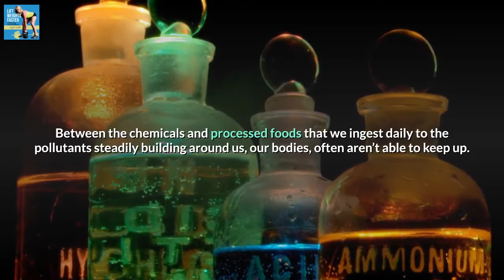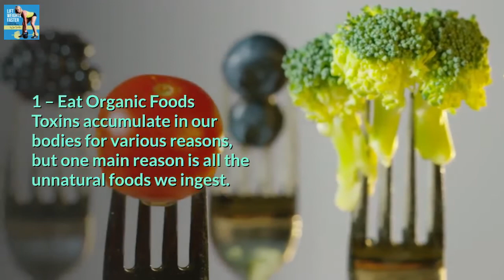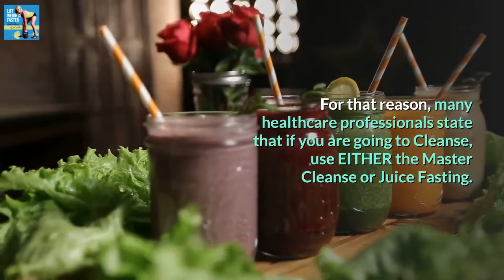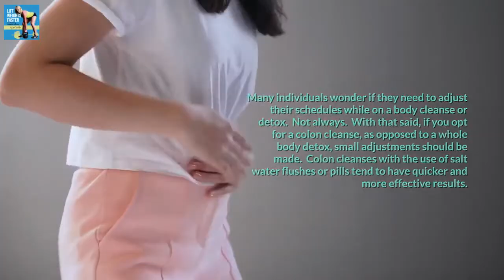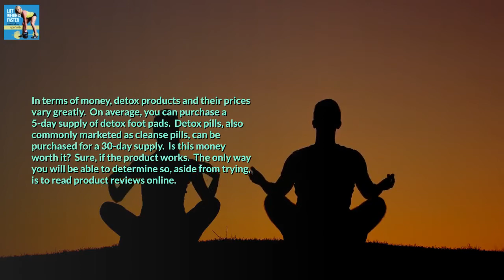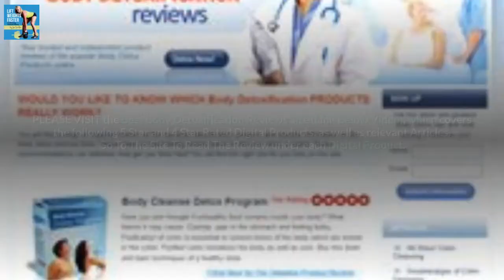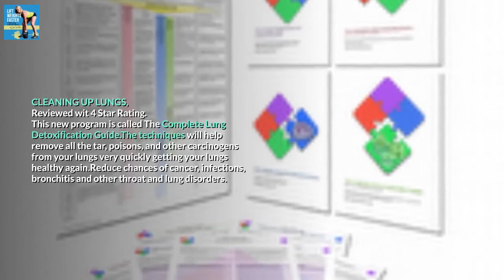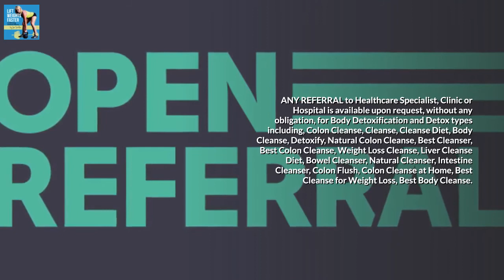"How To Detoxify Body Toxins" l BodyDetoxify l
HOW-TO-DETOX Health Beauty Fitness - eMarketClicks Channel, brings Emphasizing High-Quality Info. Video collection that introduce you to Popular Guides & Accurate & Reliable Information with Top Selling Product Links on Trending Topics-DETOXIFICATION. covers the following 5 Star and 4 Star Rated Digital Products, as well as relevant articles. Go to the Site to Read the Review under each Digital Product. All Product Links are provided at the bottom of our video, under Description. GO TO HealthandFitness BLOG

Click "Show More" below this video, for Product Links.
-REDTEADETOX Review with 5 Star Rating.
-DR. MAURO'S 3-WEEK DETOX PLAN Review with 4 Star Rating.
-THE DETOX GUIDE Review with 4 Star Rating.
-QUIT NATURAL MARIJUANA DETOX Reviewed with 4 Star Rating
-MASTER CLEANSE SECRET Reviewed with 4 Star Rating.
-THE 5 DAY BODY DETOX Reviewed with 4 Star Rating.
-A TRUE COLON CLEANSE Reviewed with 4 Star Rating.
8HeavyMetal Poisoning Detox Reviewed with 4 Star Rating.
-14 DAY BEAUTY DETOX 4 Star Rating Review.
-RED SMOOTHIE DETOX FACTOR Rated 4 Star Review.
-PSORIASIS CLEANSE With 4 Star Review.
-GREEN SMOOTHIE 7 DAY DETOX With 4Star Review Rating.
"14SUGARCRUSH" DETOX.Rated Rated 4 Stars.
-10-MINUTE DETOX BATH With 4 Star Rating.
-21 DAY TRANSFORMATIONAL CLEANSE Rated 4 Star.
-KWF'S 30 DAY DETOX 4 Star RATED REVIEW.
-CLEANING UP LUNGS Reviewed with 4 Star Rating.
-FLAT BELLY DETOX Reviewed with 4 Star Rating.

You may also be interested to read 10 More Articles on this Best Body Detoxification Reviews.

-DIABETIC? Learn about The BIG DIABETES LIE!

Please also share our video on Best ACNE Removal & Treatment Reviews, titled "A GIANT Blackhead Extracted l ACNE REMOVAL REVIEWS 2020 l",